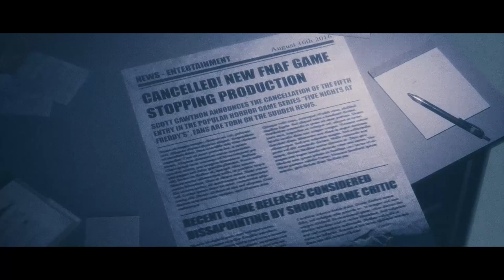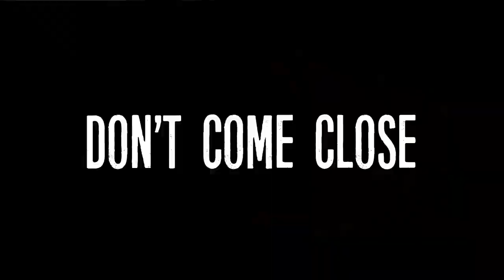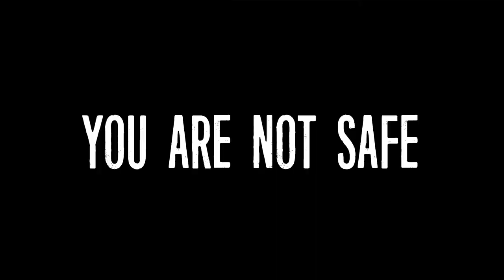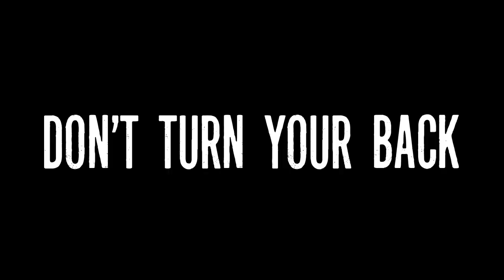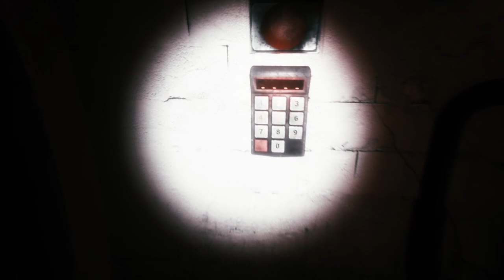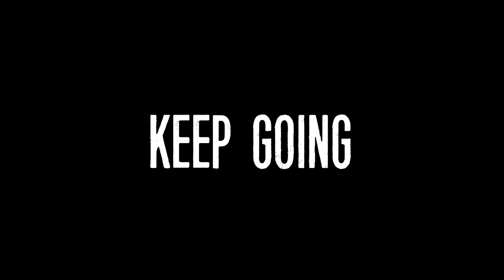TRAPPED IN A ENDOSKELETON FILLED BASEMENT || The Joy of Creation Story Mode (Five Nights at Freddys)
TRAPPED in the BASEMENT with A Huge Endoskeleton called the FALLEN! | The Joy of Creation: Story Mode BASEMENT Five Nights at Freddys

The Joy of Creation: Story Mode-
It's the night of August 8th 2016, and Five Nights at Freddy's 2nd Anniversary has passed. Celebrated worldwide, the hit indie horror series and its creator have made themselves a place in modern culture and the hearts of many.

But success doesn't only bring fortune to your doorstep.

Play through the eyes of Scott Cawthon and his family, as they try to survive inside their own home on the dreadful night that brought the horror into reality, the scorched beings whose origin and motives are yet unknown. Find the secrets lurking in the house, and uncover the mysterious events that led to the cancellation of the next game in the series.

The tragedy that ended Five Nights at Freddy's.